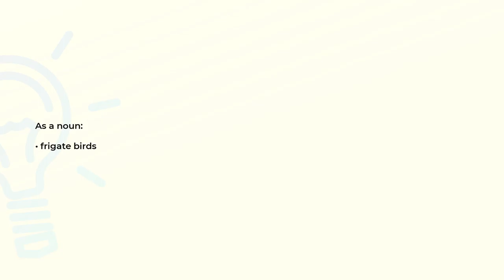What is the meaning of the word FREGATIDAE?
Definition and spelling of the word FREGATIDAE.

(00:00) Intro
(00:08) As a noun
(00:14) Spelling

As a noun (00:08):
• frigate birds